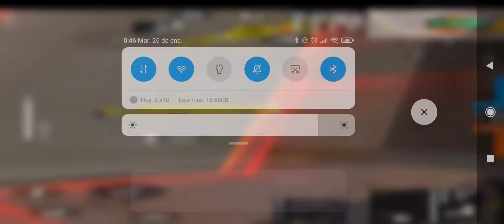Pipendrix en Free Fire! Dando vuelta el resultado... Great Free Fire Counter!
Game play de Free Fire! Pipendrix